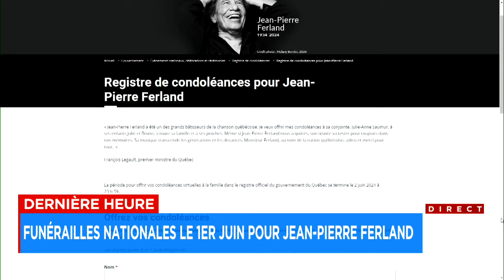Les funérailles nationales de Jean-Pierre Ferland auront lieu le 1er juin: explications 15h